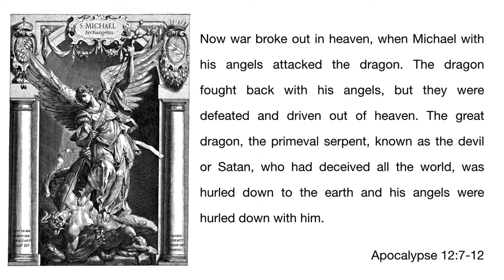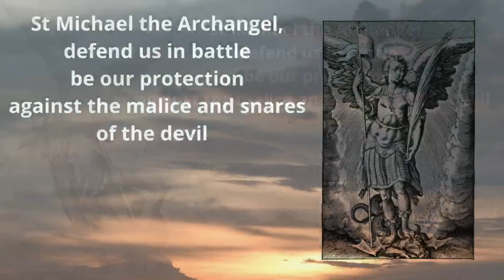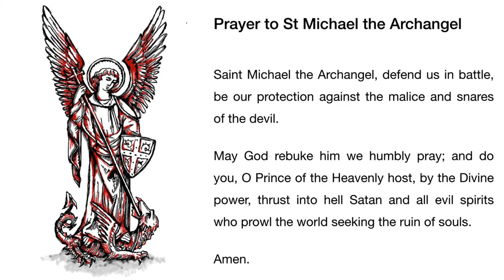Battle Song! Prayer to St Michael the Archangel | Color | Contemplative Worship Podcast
Let the Prayer to St Michael the Archangel be your Battle Prayer! Battle Song! Prayer to St Michael the Archangel is an original song by Color. Please share or like or comment on this song so others can find it more easily.

Music composed by Audra Stevenson Drakes.
Recorded by Color, located in Barbados.
Mixed by Neil Newton, Barbados.
Mastering Engineer: Chris Maughn, Barbados.